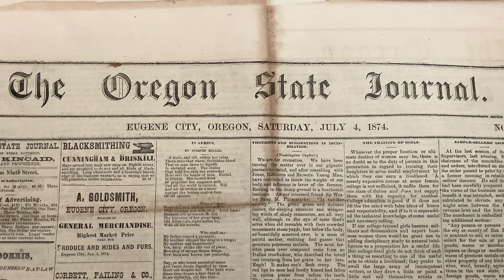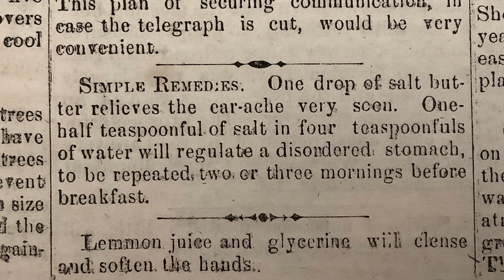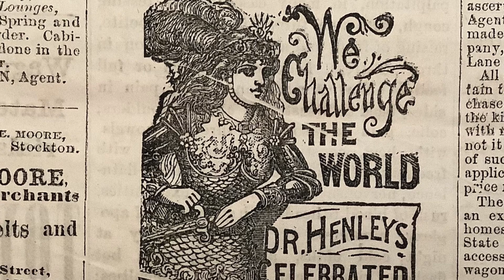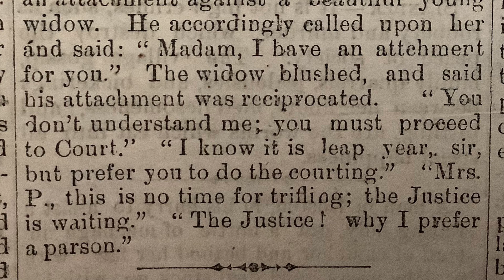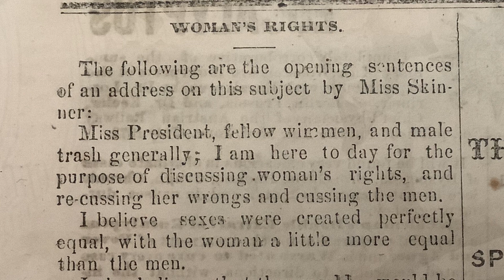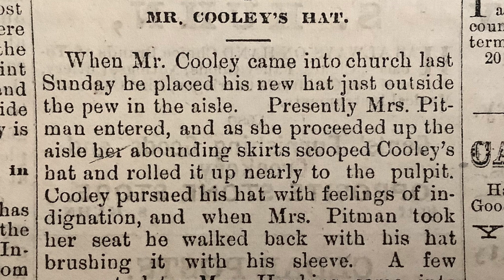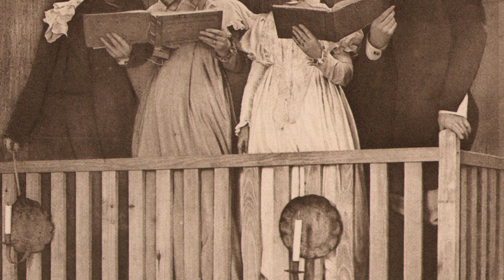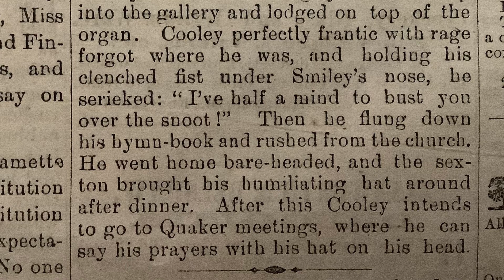LET’S READ A VINTAGE NEWSPAPER TOGETHER!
1800s NEWS #12. 1874Edition of the Oregon State Journal.
This channel reads actual newspapers from the 1800s. Step back in time to hear news articles about the life of our ancestors. Filled with witty stories, vintage advertisements, local happenings!
Enhanced with photos and video clips to bring the articles to life.
Old west American history of the Northwest territory.
Travel back in time to the late 1800s! What do our ancestors have to say. How did they live? What was their hopes and dreams? What did they find entertaining? What did they do from day to day?
Great American History Channel. Real news!